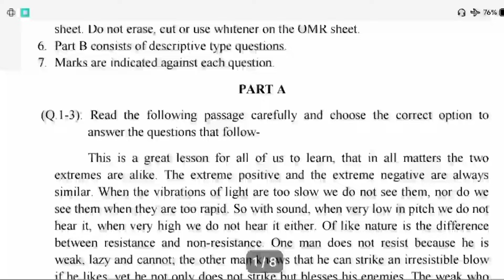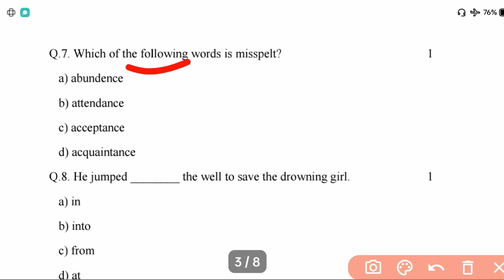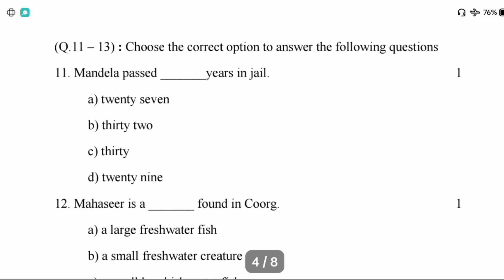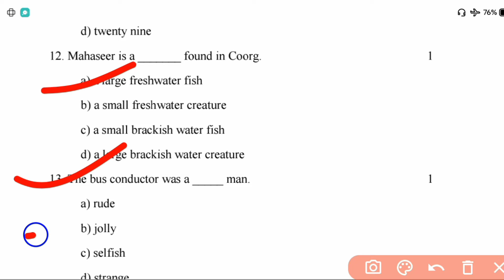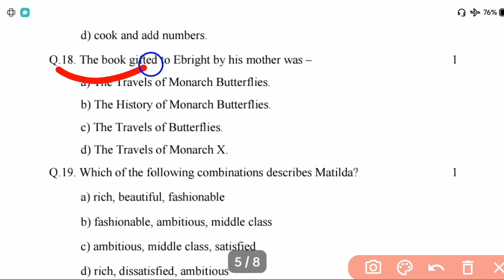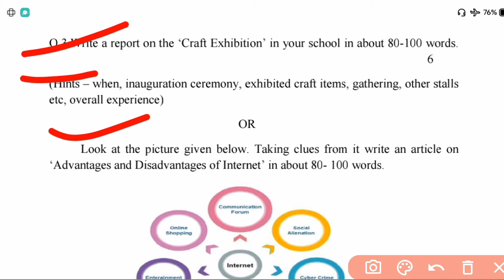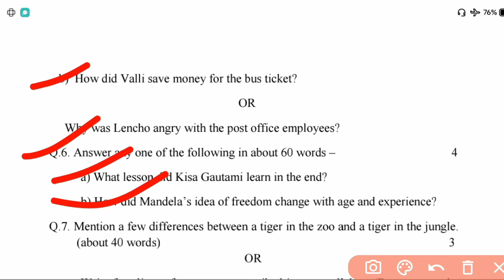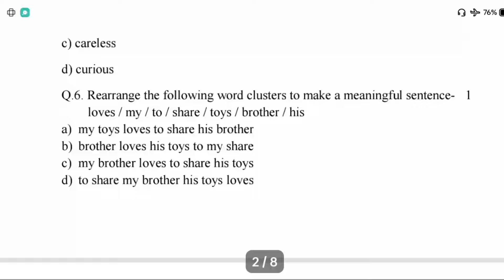4 मार्च अंग्रेजी वायरल पेपर,मिल गया अंग्रेजी का पेपर यूपी बोर्ड।Class 10th English Model Paper 2024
4 मार्च अंग्रेजी वायरल पेपर,मिल गया अंग्रेजी का पेपर यूपी बोर्ड।Class 10th English Model Paper 2024